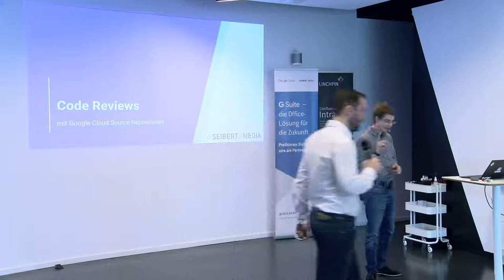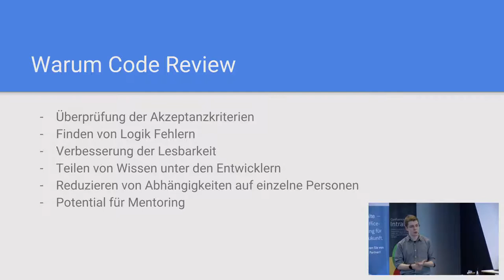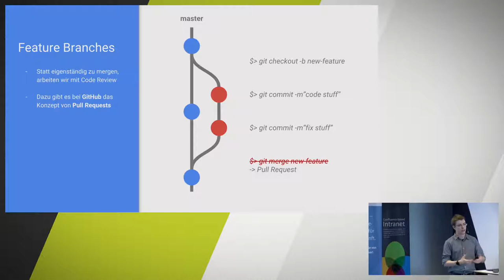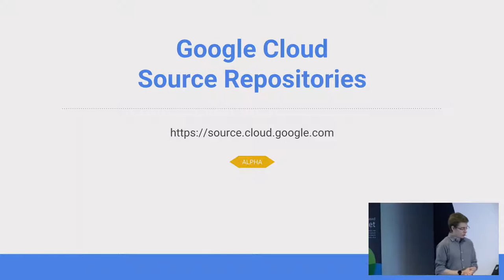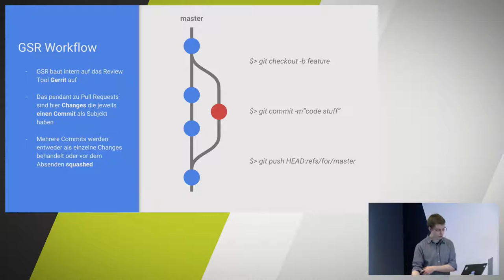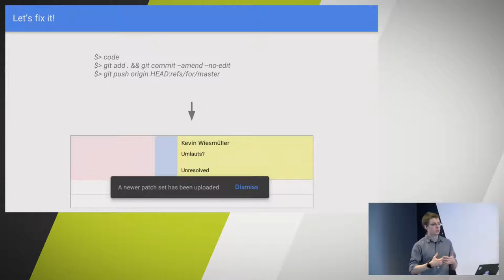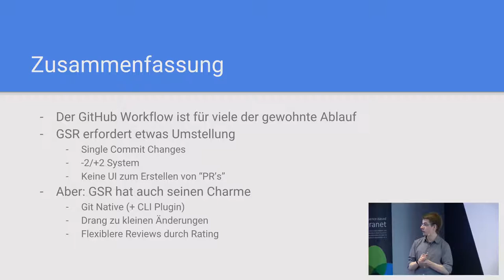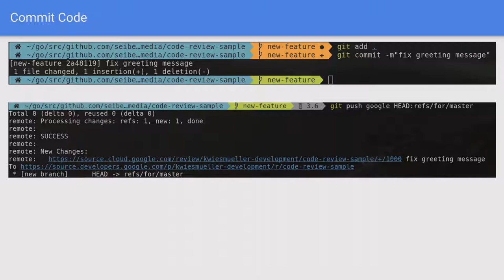Code Reviews mit den Google Cloud Source Repositories - Vergleich mit GitHub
Kevin Wiesmüller von /SEIBERT/MEDIA erklärt warum Code Reviews sehr wichtig sind und was es mit den noch in der Alpha befindlichen Google Cloud Source Repositories auf sich hat. Wie der GitHub Workflow zum Tragen kommt und welche Unterschiede es gibt.